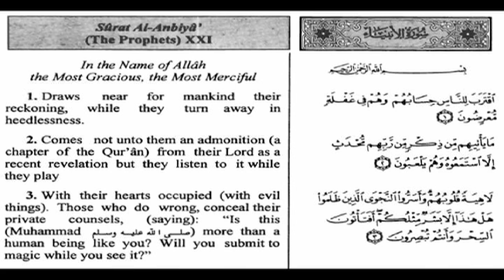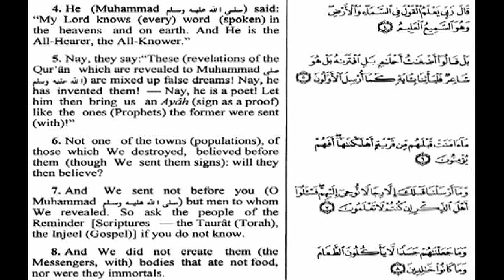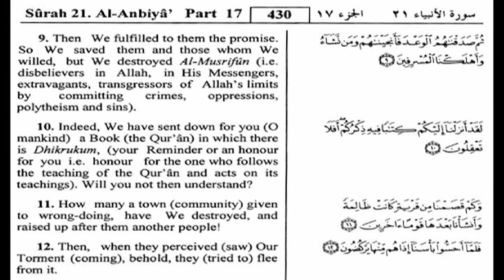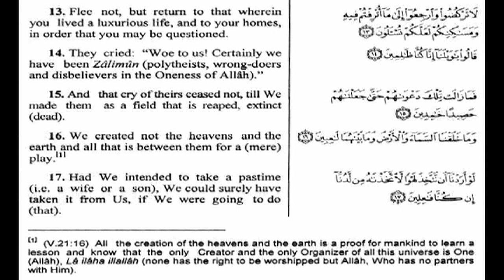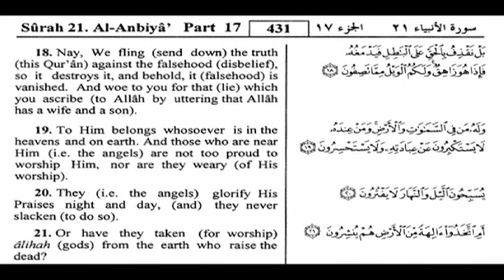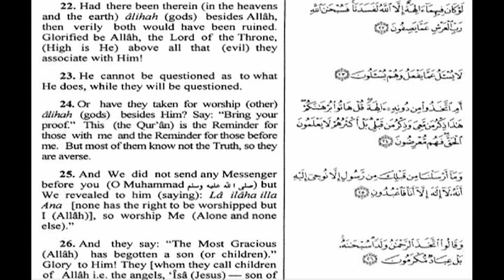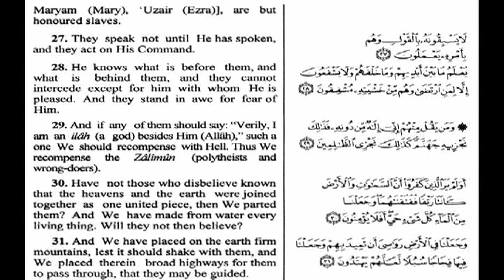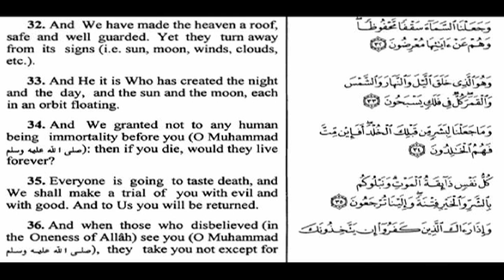Shaykh Maher Al-Mu'eqaly- Surat Al-Anbiyaa (1/3)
This is one of the shaykhs who used to lead Taraweeh in Madinah at the Prophet's mosque (salallahu alayhi wa sallam).  He is now one of the imams of the haram in Makkah.